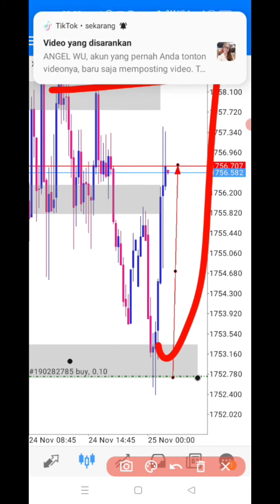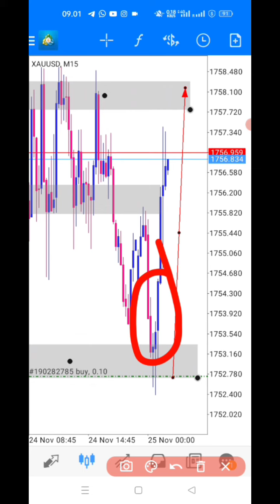CARA TRADING XAUUSD NO RIBET RIBET TONTON INI SEBELUM MULAI TRADING - KING JUM SCALPER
SIGNAL TRADING AND EDUCATION GROUP